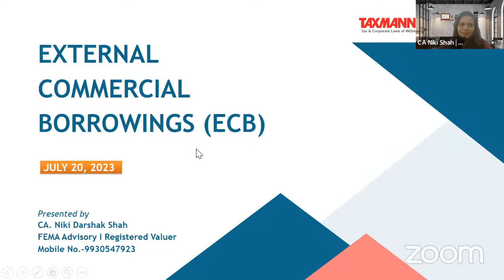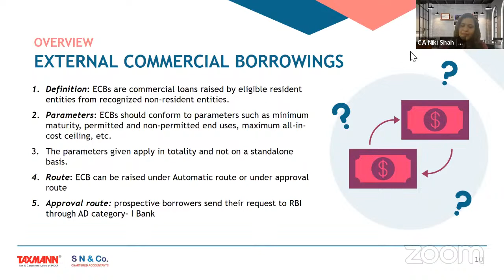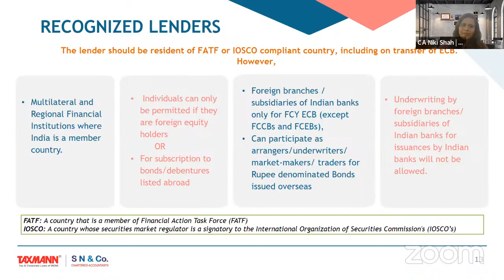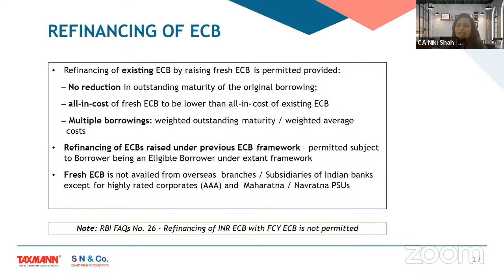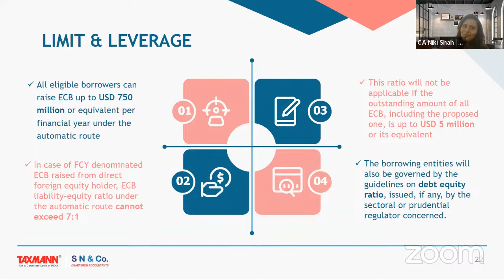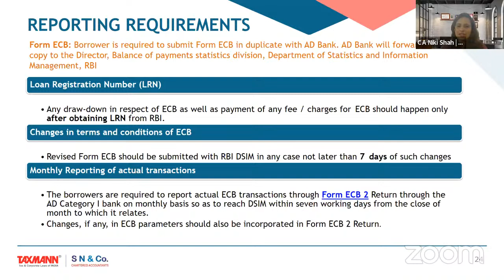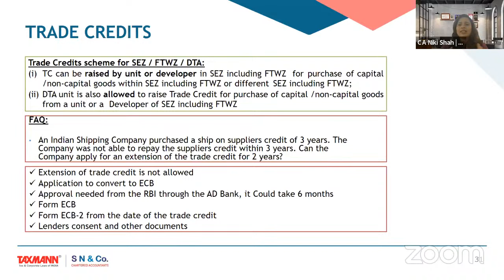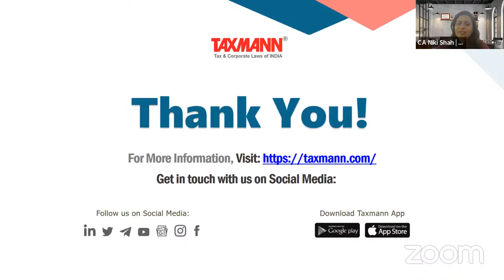TaxmannWebinar | External Commercial Borrowings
📋 Coverage of the Webinar:
✔️ Overview of External Commercial Borrowings (ECB)
✔️ Forms of ECB
✔️ Eligible Borrowers
✔️ Recognition of Lenders
✔️ End Use (Negative List)
✔️ ECB Liability – Equity Ratio
✔️ Procedure & Reporting Requirements
✔️ Conversion of ECB into Equity
✔️ ECB for Startups
✔️ Trade Credits
✔️ Q&A Session

📢 Speaker:
• Niki Shah – Partner | SN & Co.
CA Niki Shah is a highly experienced business consultant and C-Suite advisor who operates from a unique vantage point of combining her experience as an investment banker, chartered accountant, business advisor, and registered valuer.

00:00 Introduction
4:35 Overview of External Commercial Borrowings (ECB)
12:41 Forms of ECB
16:14 Eligible Borrowers
18:31 Recognition of Lenders
23:42 End Use (Negative List)
38:00 ECB Liability – Equity Ratio
41:47 Procedure & Reporting Requirements
47:46 Conversion of ECB into Equity
49:16 ECB for Startups
50:19 Trade Credits
53:33 Q&A Session